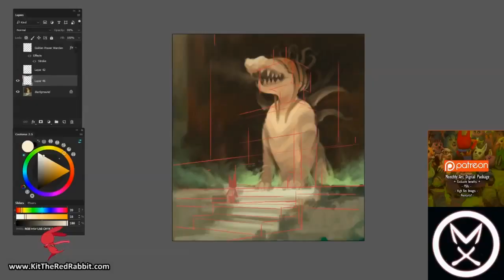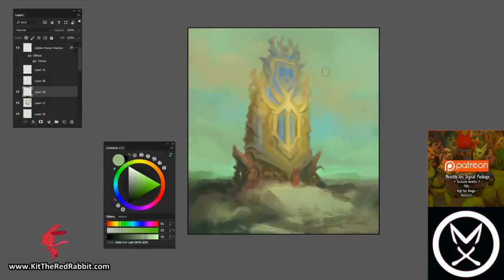Speedpaint #305 Baluster [Timelapse]